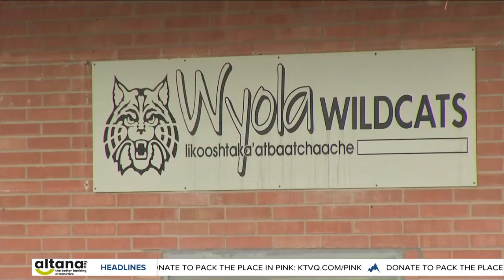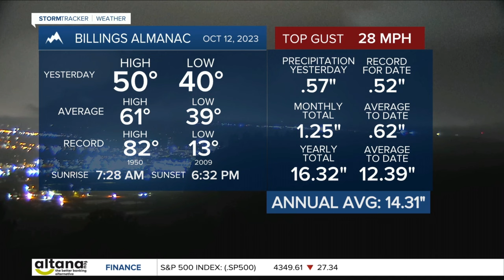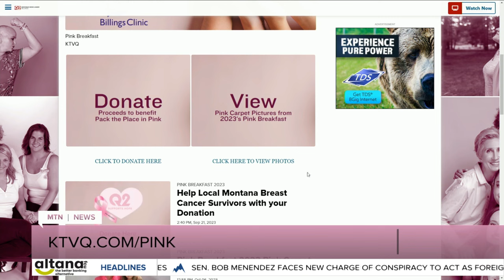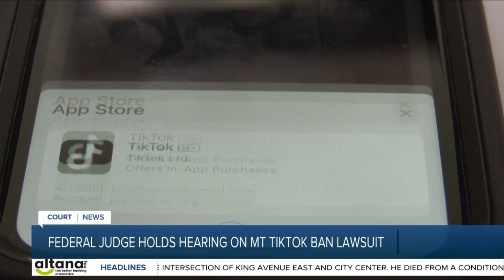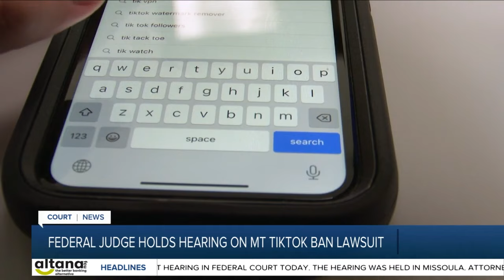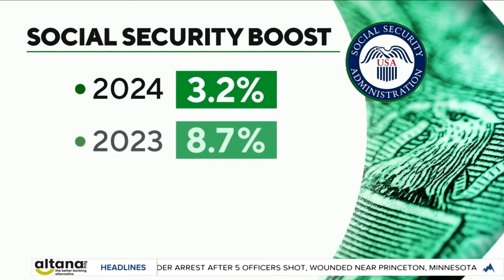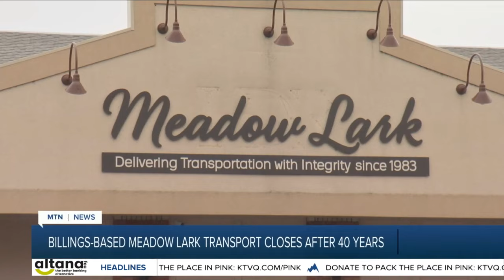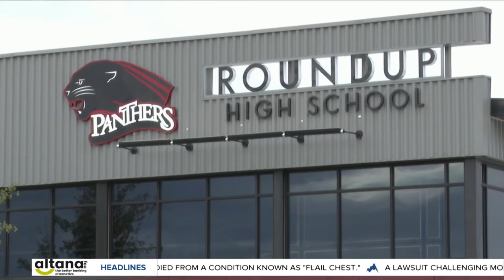Q2 Montana This Morning 10-13-23